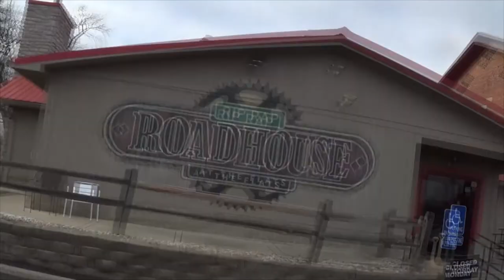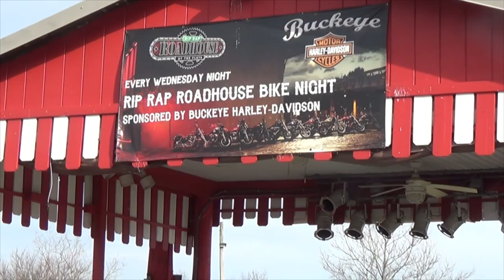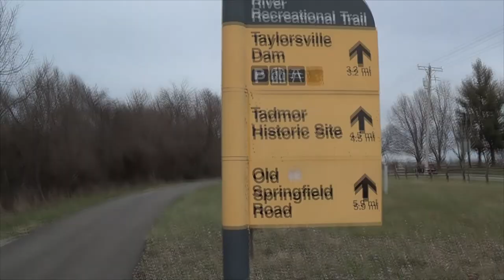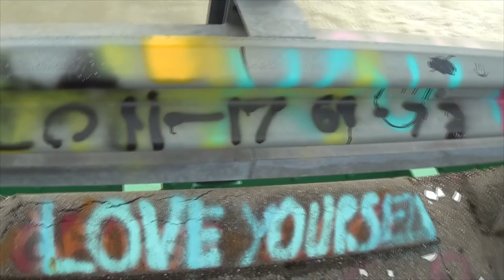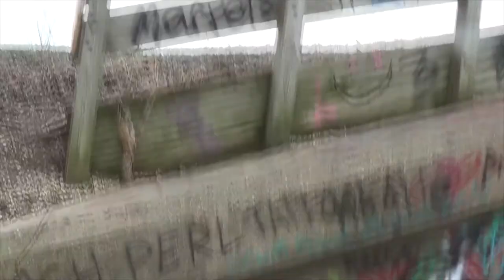Tracilyn Visits the Rip Rap Roadhouse (With Lipstick on Her Teeth)